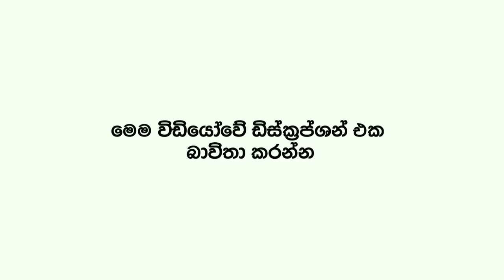🎬 4 YearsB2V Romantic Sinhala Subtitle |Explain| සිංහල උපසිරසි-පරිවර්තනය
____🙏...ආයුබෝවන්...🙏_____

Hi. B2V FANZ.
B2V Notice..

( ඉහත ලින්ක් එක මගින් චිත්‍රපටය බලන්න )

නාලිකාව තුළින් වීඩියෝ නරබන ඔබට චිත්‍රපටය යු ටියුබ් තුළින් නැරබීමට හැකිව පවතිනවා.

සැම විටම B2V Hoster තුළින්ම චිත්‍රපටයට පිවිසීමට කටයුතු කිරීම  ඉතා වැදගත් වෙනවා.

ඉහත දක්නට ලැබෙන චිත්‍රපටය ඔබට දිස්වන්නේ B2V වෙතින් නිතර ඔබව දැනුවත් කරන යම් යම් උපදෙස් මත පදනම්වයි

චිත්‍රපට නරඹන්න ඔබ ප්‍රිය කරනවා ⁣වගේම B2V  නාලිකාවේ ආරක්ෂක ක්‍රමවේදයන් අනුගමනය
අපේක්ෂා කරමි.

ඇසිදිසි චිත්‍රපට කතා උපසිරැසි සමගින් නැරබීමට,
චිත්‍රපටය සදහා ලස්සන වීඩියෝකුත් සමග
B2V දැන් ඔබගේ යු ටියුබ් තුළින්

මම සදූ
ස්තූතියි.

To Youtube -

faithfully
B2V Channel